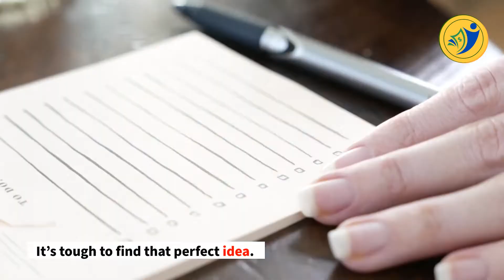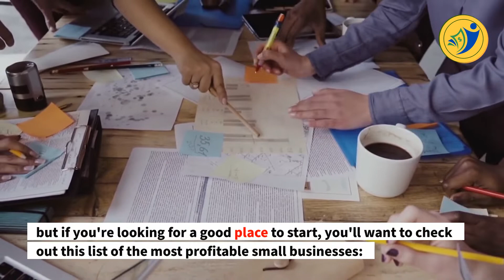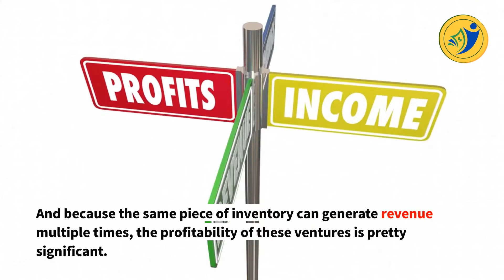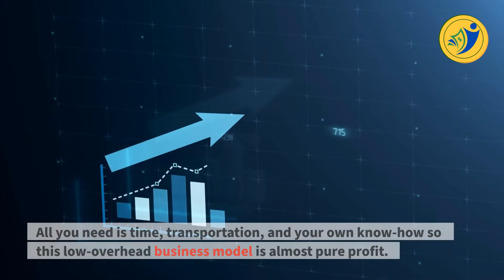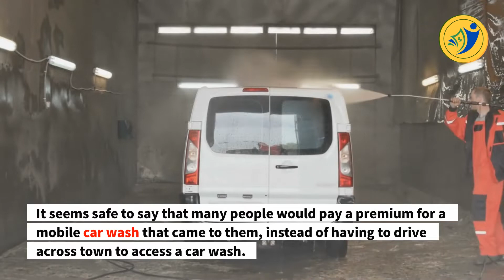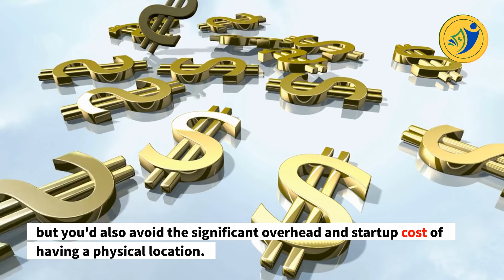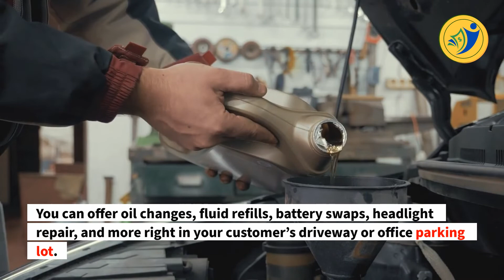Top 10 Profitable Businesses To Start In 2022 | Business Ideas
Profitable business ideas are long-term investments that will help you grow your business.
Do you want to know about the 10 most profitable businesses in 2022? Well, in this video we're going to talk about the top 10 most profitable businesses in 2022.

🎬SUGGESTED VIDEOS
Don't forget to watch other videos. Please check them out :